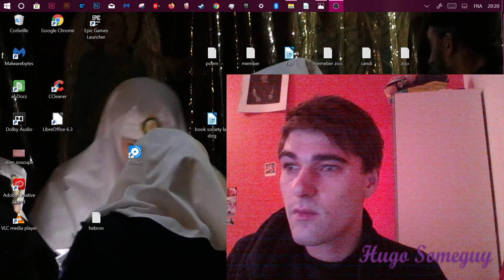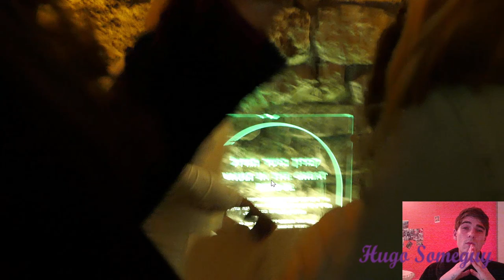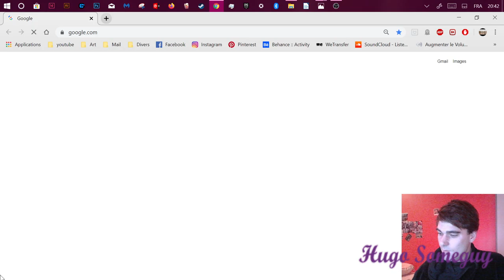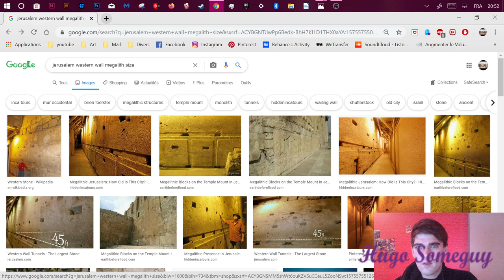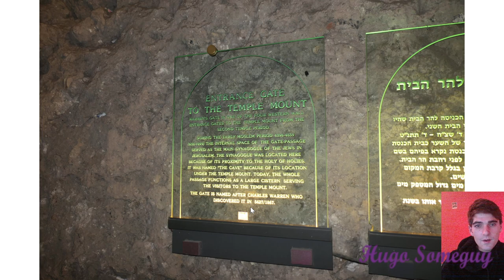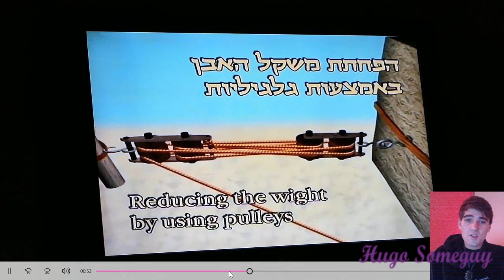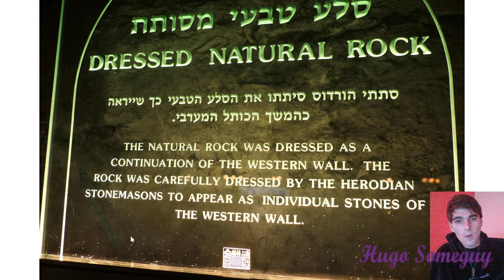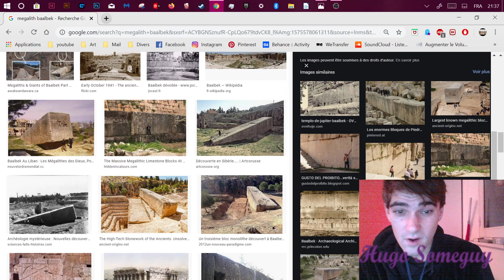Jerusalem/WesternWall/Palestine/Israël/ 4k Megalithomania Ancient High Technology Hugo Someguy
After exploring the past of ancient civilizations, a shadow has turned on the real truth, leave us to speculate ,not close to  free enough to know,

but by logic we can tell that a  complex like this in the result, once again of layers of cilivization and not made from scratch by king Herod, peraphs some work had been made by him with great technology and that is not explained either so the  first megaliths are older ,  especially as the  big part of the western wall in Jerusalem , the big pieces are not by King Herod that is for sure , With ancient tools like explained to us it is  impossible and is a famous hoax to many specialists.

My narative goes for even ancient for the first Megalith then King Herod Could of added work in upper structure, he is known to posseded many Esoteric powers aswell ,  , and I believe in technology too but  but I beleive ancient people did the first megaliths, same for Nabateens for Petra or for this video, neither from Scratches but much more ancient and its common logic, but its exiting to present to you the truth . The upper structure could of been added by Herod i dont deny that, Herod,  whom posseded ancient technology aswell but I believe just like in the temple mount , salomon did not do the  first megaliths  like i explained in past video, some of a size of a bus are older and appropriation to its best, just like you be told its the romans whom made Balbeek from scartches but it is impossible for the scale , same here, even if King Herod had technology it could be another story

Uncovering the shadow on the truth of our origins. By hugo Someguy

Nephilim are name for fallen angels  ( in Hebrew) their descendants called also as nephilim  such as giants , some are named nephalim , and Rephaim , a bit of confusion. Let me explain my understanding of giants in the region , in the Middle East, in Israel .

Rephaim ; " general title to the aborigenes whom were conquered  by the Canaanites tribes , some survived ; There was Og , King of Bashan is recorded to having a 13 ft bed 4 m large of 6ft wide . Rephaim may the same Canaanite group as Emim to the Moabites , fearful and to the Ammonites as Zamzummim . Some found refuge among the philistines , were there in the days of David.

A war was occurring on the ancient races. And still today no recognition of their work and appropriation to other cultures whom didn't have the correct technology to carve those.

Race of giants in Israel :

Anakim : descendants of Anak , dwelt in Hebron, days of Abraham , after went to Edom, east Jordan river , refuged in Gaza , Gath, Aztheroth . Philistine  giant Goliath was supposedly descendant of Anakim.

Giants in the Middle East  Israel Palestine

Jebusites,  Jersusalem, and peraphs anakim too.

Og Bashan king Rephaim  ( Rujm En Hiri)

North  tribes of Cannanites , Girgashites east ( possible this caves Girgashites or Cannanite tribes )

Anakim , Gotham king  Arab and Anak ( Hebron jerusalem)

Philistines ( Gaza)

Avvim  ( Shepalah) west of Jerusalem ) Bet Guvrin  Maresha, Lachish

King Horam . Ephraim ( Gezer)

Jabin King  Cannanites si sera commander of army of Jabin. ( Hazor ) Megiddo

Petra ( Horites then Edomites)

I have footage of many archaeological places and will present to you according to the list above

I hope you enjoyed the Show

In lakesh “”